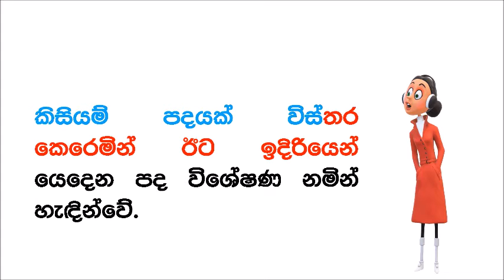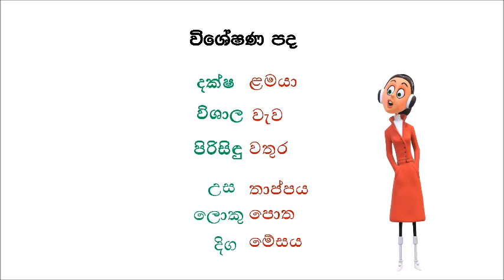විශේෂණ පද Adjectives அடைமொழி